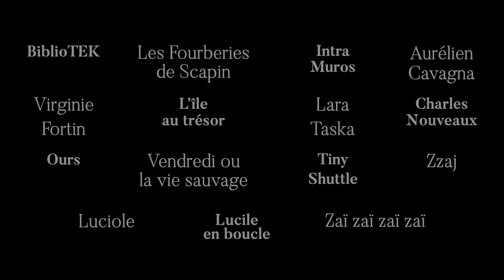Teaser de la Saison Culturelle 2022/2023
L’ Iris - Pôle culturel de Francheville vous donne rendez-vous ce vendredi à 20h00 pour le lancement de la saison culturelle 2022/2023 !

La soirée sera divisée en plusieurs temps :
▪ Présentation des 15 spectacles qui rythmeront la saison culturelle 2022/2023 avec Daniel Audiffren, adjoint délégué à la culture, le sport et la vie associative et Simon Barry, programmateur culturel de la ville.

▪ Présentation du programme de la médiathèque par Xavier Hervot, directeur de la médiathèque.

▪ La soirée se poursuivra avec le spectacle de cirque et de danse du groupe BiblioTEK. Ce spectacle d’ouverture raconte le pouvoir des livres et de l’imaginaire à travers une histoire onirique dans laquelle se mêlent hip-hop, acrobaties et voltige : à couper le souffle !

⏰ Durée : 2h
💳 Tarif unique : 10€

❓ Le saviez-vous ❓
À partir de 4 spectacles, le tarif passe à 14 € la place.